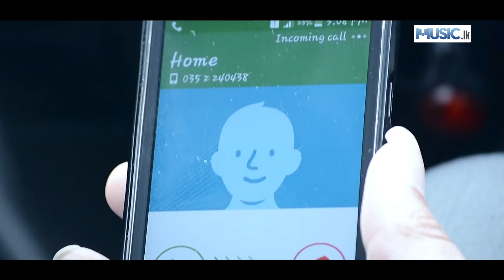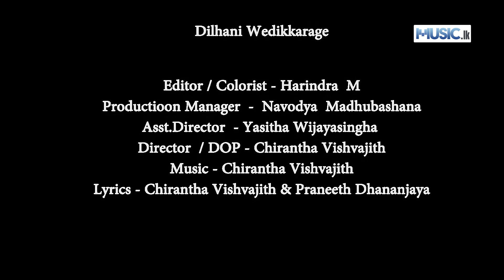Yali Enne Na - Praneeth Dhananjaya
Artist - Praneeth Dhananjaya
Lyrics - Chirantha Vishwajith , Praneeth Dhananjaya
Video Creation - EYE Studio